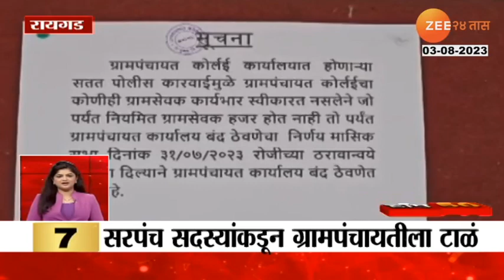Who is Behind Death Of Nitin Desai? | रसेश शाह यांची चौकशी करा - आशिष शेलारांची मागणी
Condolences were expressed in the Legislative Assembly regarding the suicide of Nitin Desai. BJP MLA Ashish Shelar alleged that Rasesh Shah's Edelweiss company is doing modern moneylending. Congress leader Ashok Chavan demanded that the government take over the studio instead of auctioning it. Fadnavis said that legal matters will be investigated in this matter.

नितीन देसाईंच्या आत्महत्येबाबत विधानसभेत आज दुःख व्यक्त करण्यात आलं. रसेश शाह यांची एडेलवाईज कंपनी आधुनिक सावकारी करत असल्याचा आरोप भाजप आमदार आशिष शेलार यांनी केला. तर हा स्टुडिओ लिलाव वगैरे करण्याऐवजी सरकारने ताब्यात घ्यावा अशी मागणी काँग्रेस नेते अशोक चव्हाण यांनी केली. याप्रकरणी कायदेशीर बाबी तपासण्यात येतील असं फडणवीस म्हणाले.